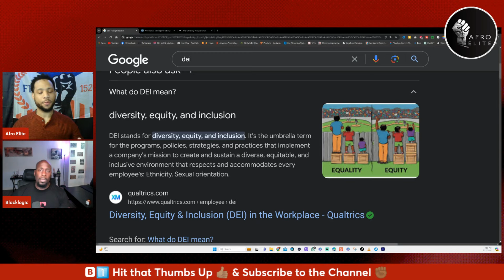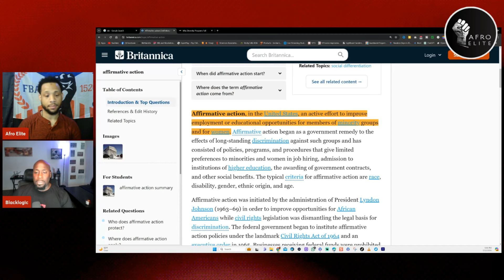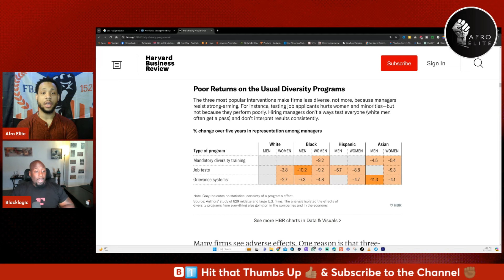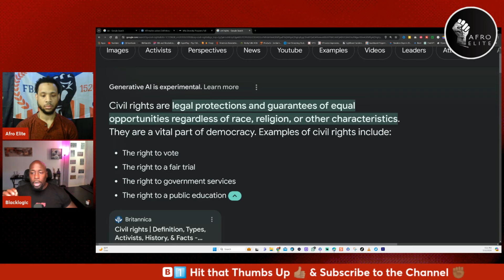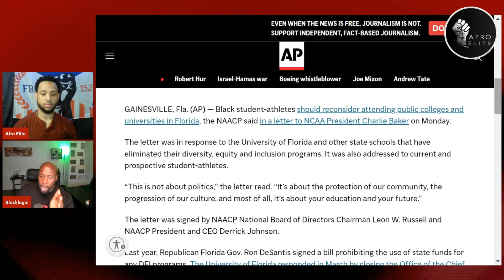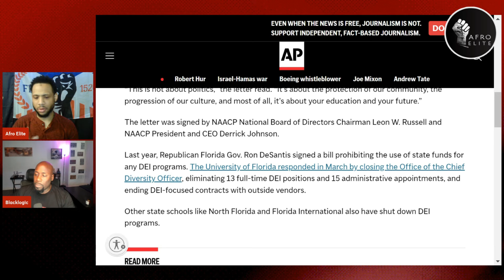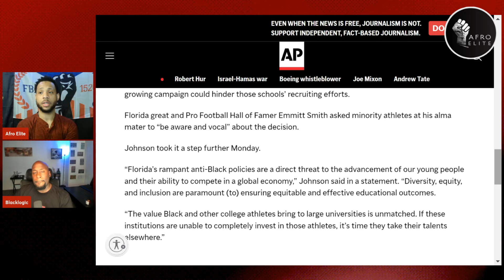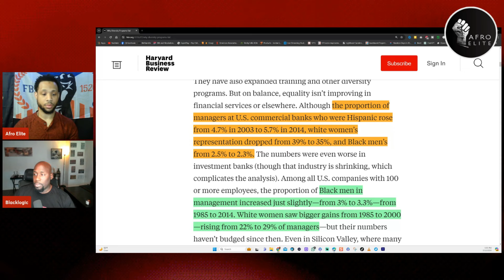Anti-Black Weaponizing of DEI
The dominus society is trying to attack Black society using another euphemism they came up with. DEI is the term that they are using very similarly to affirmative action and it's time we break this down

Black Logic

Contribute Financially